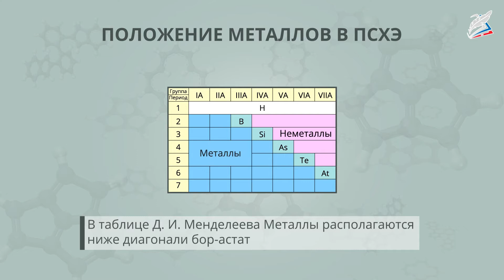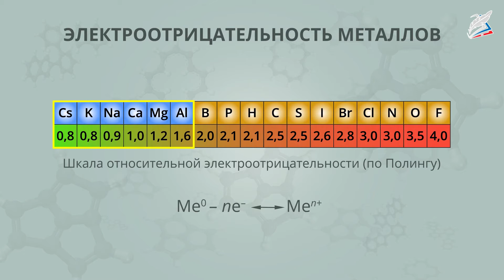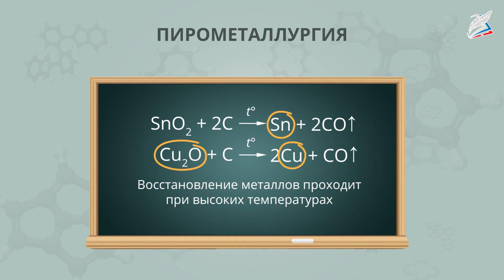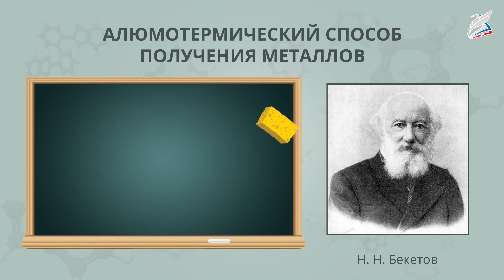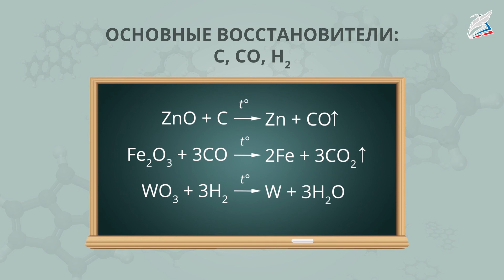Общая характеристика и способы получения металлов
- Урок 10. Общая характеристика и способы получения металлов
Автор: Пьянкова Ирина Павловна

мы узнаем:
    о строении атомов металлов, о металлической связи и металлической решётке;
мы научимся:
    определять зависимость между строением и свойствами металлов;
    составлять уравнения реакций, описывающих свойства и получения металлов;
мы сможем:
    сопоставлять свойства металлов и области их применения.